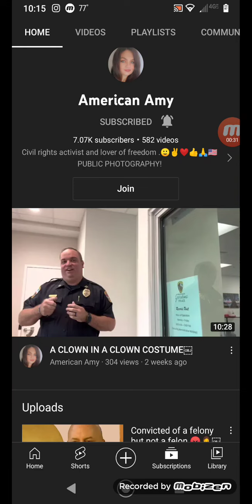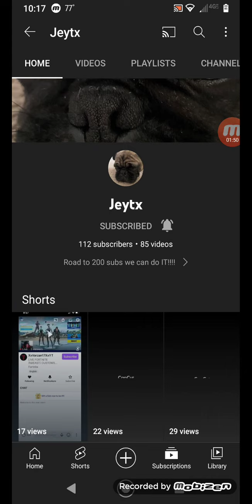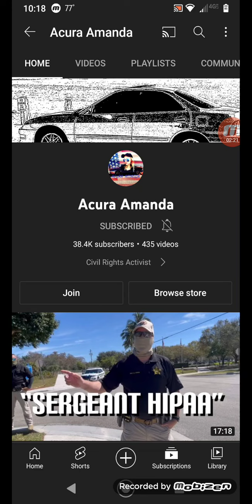Shoutouts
To Get A Shoutout Sub To These People!!!